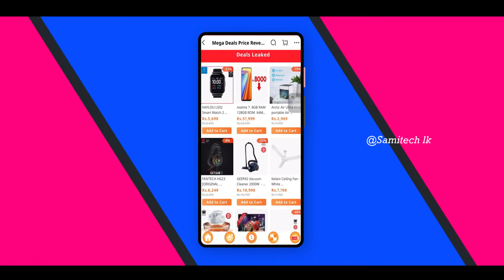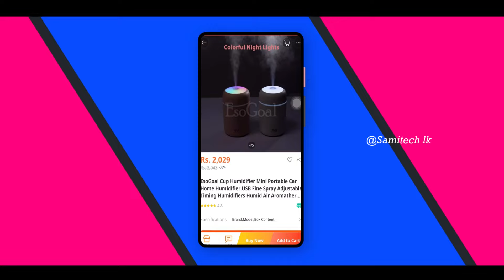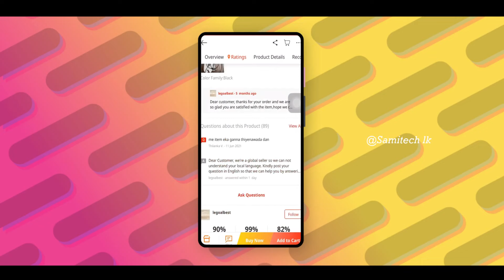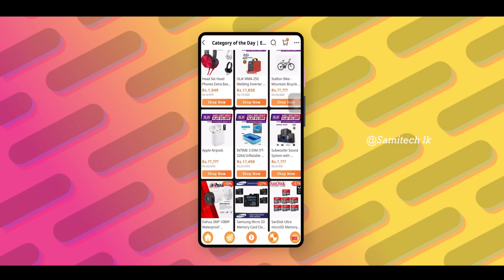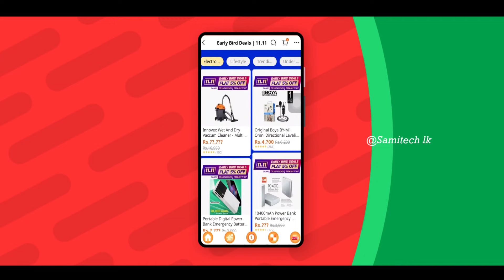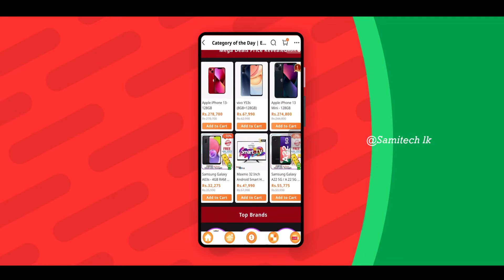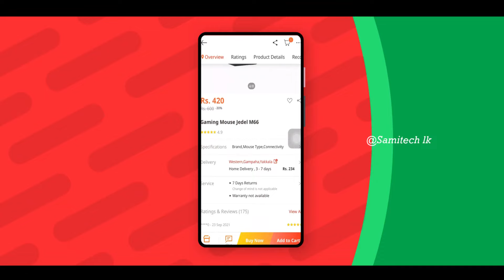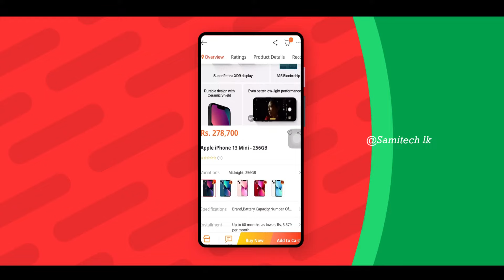Daraz 11.11 biggest sale in sri lanka - Techno shots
👉Hello,Techno shots is here back with an another interesting video..In this video we talked about Daraz 11.11 biggest sale in srilanka .hope you have enjoyed this video.give this video a thumbs up or thumbs down based on you like the video or not.like & share the video;comment your ideas below in the description.don't forget to subscribe to Techno shotsYoutube channel & also hit that bell notification icon next to the subscribe button.